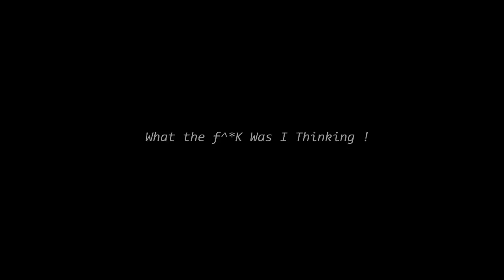How to remove a lure from a poisonous snake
Copper head